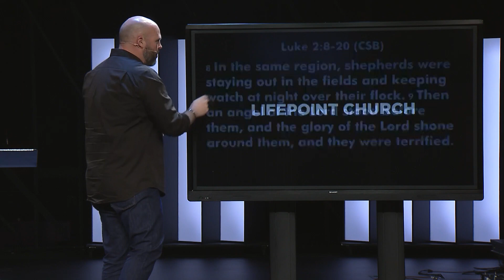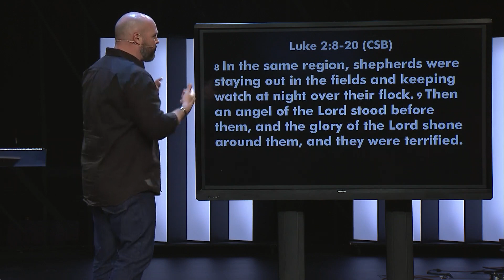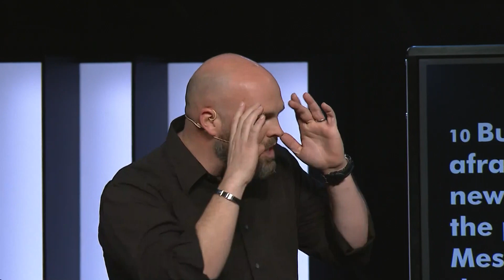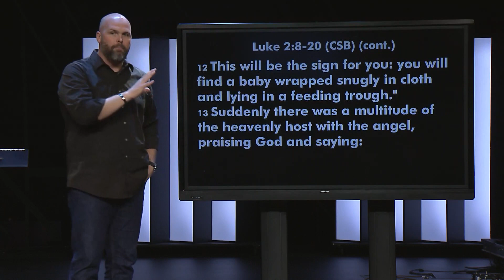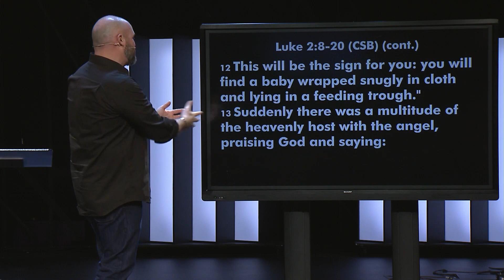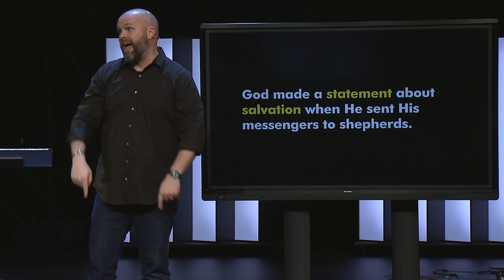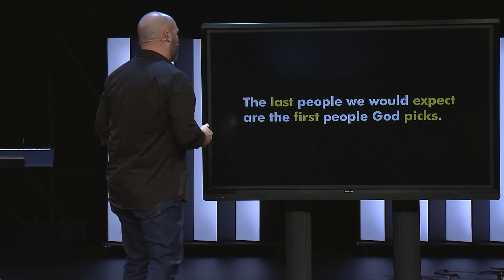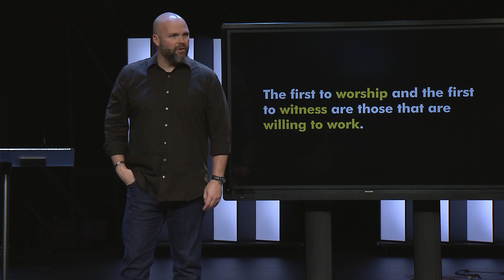Ordinary People, Extraordinary Purpose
With so many things in life to plan for and consider, Jesus’ instruction not to worry about your life can seem unrealistic. But as we seek to narrow our focus and "take no thought" of worry, anxiety, and stress, we can be fully alive in the peace of God.
A message by Pastor Clayton King at Lifepoint Church: Fredericksburg, Virginia